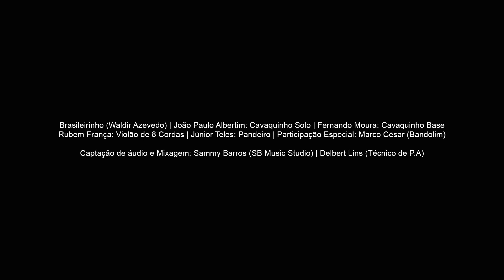Brasileirinho (Waldir Azevedo) - João Paulo Albertim - Festival de Inverno de Garanhuns 2018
O cavaquinista João Paulo Albertim em sua apresentação no Palco Instrumental do Festival de Inverno de Garanhuns-PE 2018, interpretando o clássico Brasileirinho (Waldir Azevedo). João Paulo estava acompanhado por um regional de grandes músicos, formado por Rubem França (Violão de 8 Cordas), Fernando Moura (Cavaquinho), Júnior Teles (pandeiro) e a participação especial de Marco César(Bandolim). A apresentação foi realizada no Palco Instrumental - Parque Van der Linden (Pau Pombo) em 26 de Julho de 2018.

Captação de Áudio e Mixagem:(SB Music Studio)
Técnico de PA: Delbert Lins.
Imagens: Douglas Santos e Johw Borges.